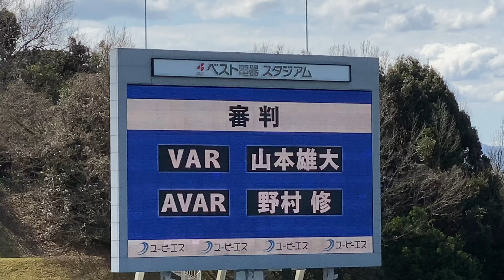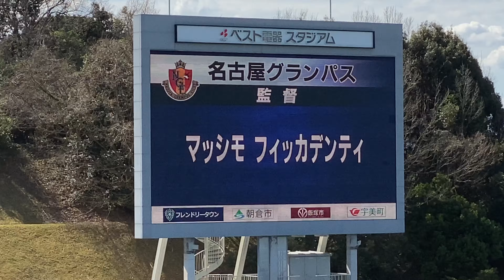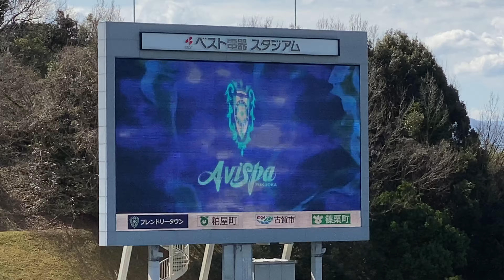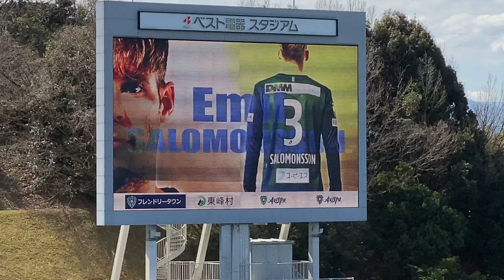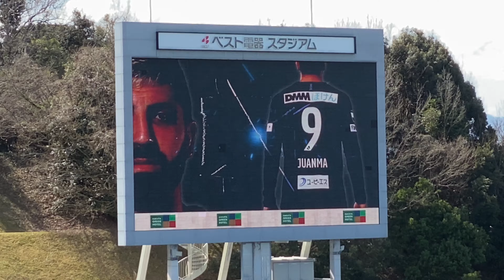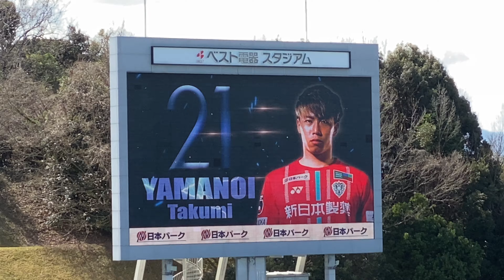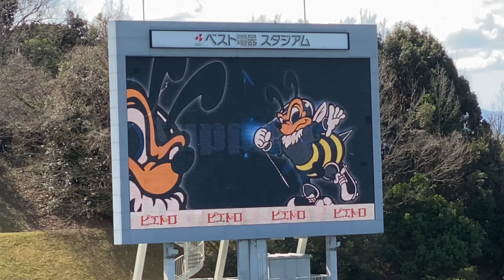【祝J1 2021開幕】2021年J1第01節福岡対戦名古屋戦両チームスターティングメンバー発表！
2021年2月28日にベスト電器スタジアムにて行われたJ1第01節アビスパ福（2:00）岡対名古屋グランパス（0:44）のスターティングメンバー発表です。